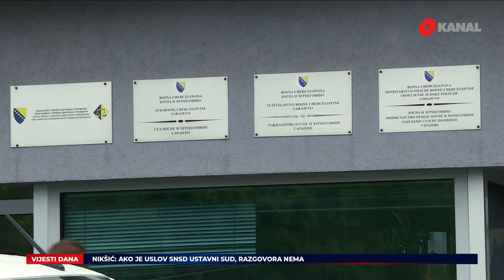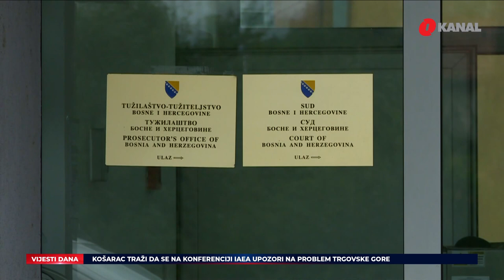U toku istraga u vezi sa iskaznicom OSA BiH / Edin Arslanagić dobio 12 godina zatvora - O Vijesti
U današnjim O Vijestima gledajte:

- Predsjedavajući parlamentarne Komisije za nadzor nad radom Obavještajno-sigurnosne agencije BiH, Ilija Cvitanović  je potvrdio da će danas zakazati sjednicu, u dogovoru s generalnim direktorom OSA-e, Almirom Džuvom. U skladu sa nadležnostima Komisije zatražit ćemo izviještaje za tu pojavnost i u vezi sa tom iskaznicom, je li falsificirana ili nije.
- Oglasio se i advokat Osmana Mehmedagića, bivšeg direktora OSA-e, a povodom navoda da je bivši direktor počasnu iskaznicu izdao Salki Zildžiću.
- Ljubiša Radulović, advokat u Srbiji uhapšenog federalnog zastupnika iz SDA Salke Zildžića, navodi kako se trenutno vodi istraga protiv Zildžića zbog neovlaštenog držanja oružja i municije. Za to krivično djelo zapriječena je, kaže, kazna od dvije do 12 godina zatvora
- Kantonalni sud u Sarajevu donio je prvostepenu presudu u predmetu "Bosnalijek". Osuđeni su dobili ukupno 39 godina zatvora jer su oštetili Bosnalijek, budžet Federacije BiH i budžet Kantona Sarajevo za oko 23 miliona KM.
- Nakon što je Sud BiH odbio optužnicu protiv 13 nekadašnjih komandanata i pripadnika Armije BiH zbog zločina u mjestu Jošanica kod Foče, kao i zločina počinjenih na području Višegrada i Čajniča, Tužilaštvo BiH najavilo je ulaganje žalbe na ovu odluku
- Centralna izborna komisija Bosne i Hercegovine na osnovu Izvještaja o izvršenim provjerama predloženih kandidata za učešće na prijevremenim izborima za načelnika Općine Stari Grad Sarajevo ovjerila je kandidature Irfana Čengića iz SDP-a i Dženana Selimbegovića iz SDA. Prijevremeni izbori za načelnika Općine Stari Grad Sarajevo će biti održani u nedjelju, 29. oktobra ove godine.
- Azerbejdžan je održao mirovne pregovore s etničkim Armencima iz Karabaha, a nakon što su separatisti te regije primorani na predaju poslije ratnog poraza koji je potaknuo i pozive na ostavku armenskog premijera Nikola Pašinjana. Dva sata od vijesti da su pregovori počeli, uslijedila je vijest azerbajdžanskih novinskih agencija da su završeni

Pratite nas na podcast platformama:
Apple Podcasts:

Amazon Music: